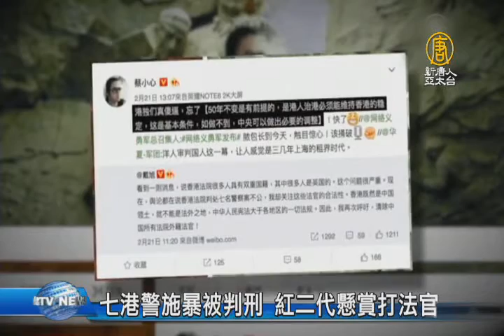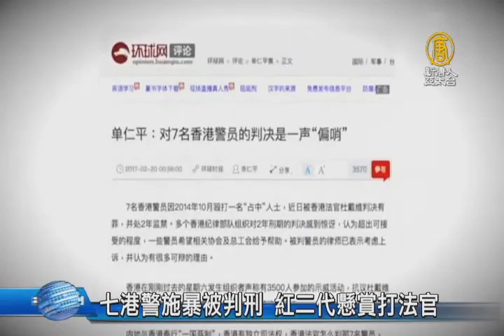【新唐人/NTD】七港警施暴被判刑 紅二代懸賞打法官｜香港法官｜香港警察｜杜大衛｜紅二代｜懸賞｜毆打｜佔中運動｜雨傘運動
香港區域法官 杜大衛 日前以襲擊傷害罪，判處在「雨傘運動」期間，暴力毆打支持傘運人士的7名警察 兩年徒刑。不過，竟然有中共紅二代，在微博懸賞人民幣1萬元，雇人去毆打 這名香港法官。